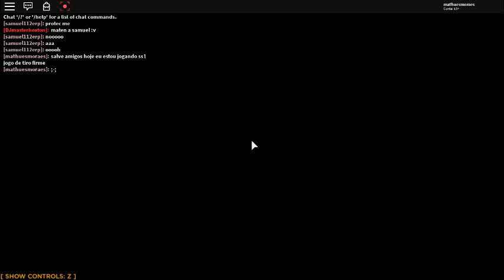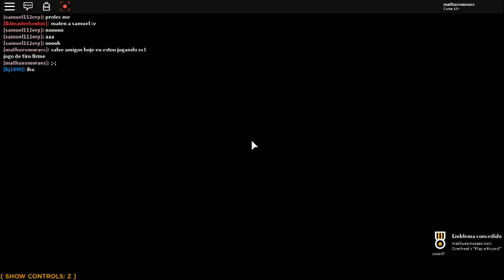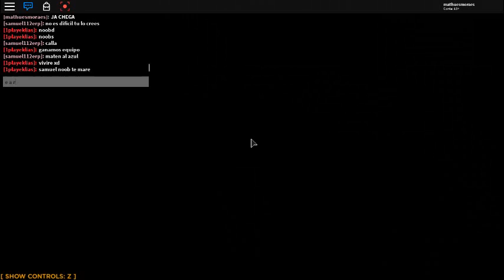JOGANDO OVERHEAT NO ROBLOX